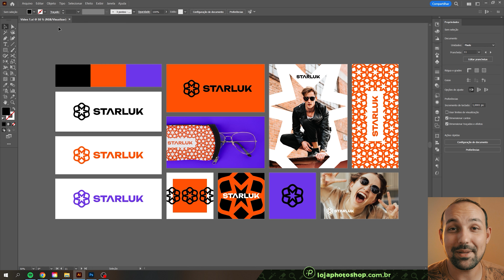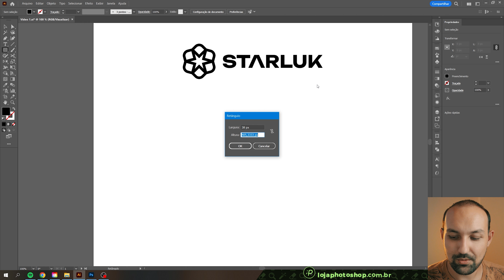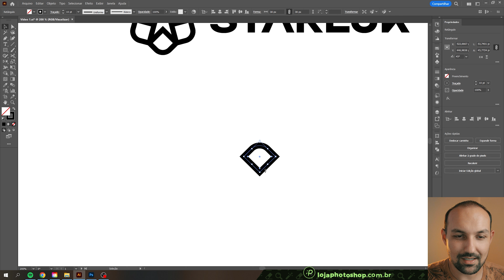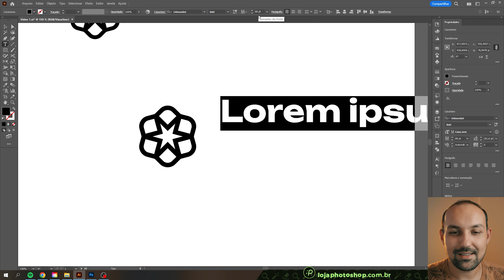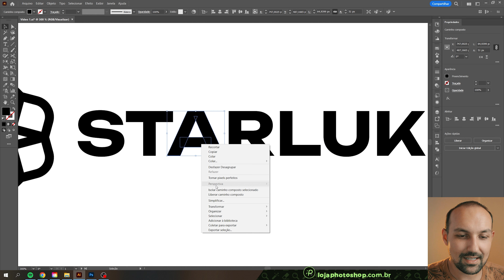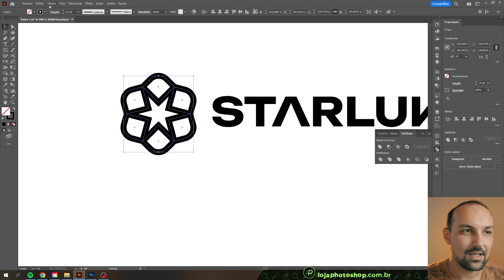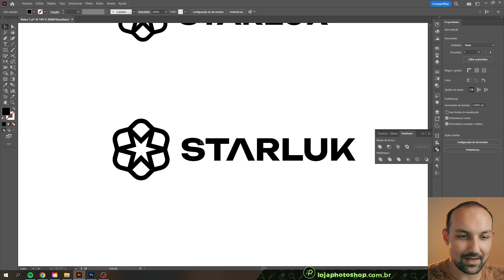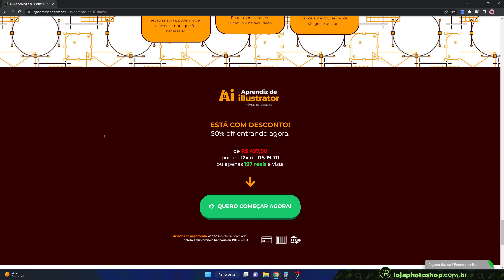Como criar LOGO no ILLUSTRATOR para INICIANTES | Tutorial ft. João Borges JR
✅🎓 Bora fazer o curso completo Aprendiz de Illustrator? Confira se tua vaga está disponível

Com licença turma, chegou a hora de dar um descanso pro Photoshop, abrir o Illustrator e colocar ele pra trabalhar.

Nesse tutorial vamos aprender como criar um logo no Illustrator para iniciantes, com dicas simples e técnicas profissionais que você pode adaptar para outras circunstâncias.

🟠 Para trazer esse conteúdo incrível, convidei o João Borges JR do canal @aprendizdeillustrator

Experiente no programa, o João já trabalha a anos com o Illustrator e agora vai começar a transmitir seus conhecimentos através de tutoriais no seu canal e no curso que vou te convidar novamente:

Se quer acompanhar a continuação desse vídeo e aprender como criar uma padronagem usando o logo que acabamos de criar no Illustrator, corre pro canal @aprendizdeillustrator